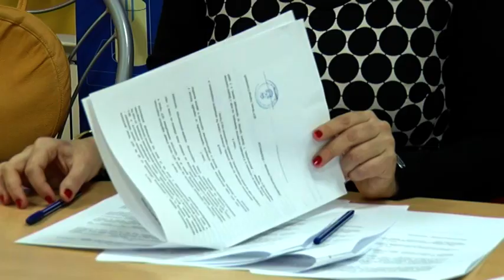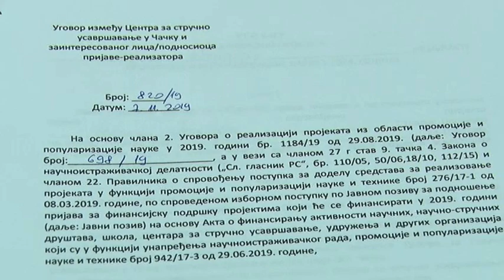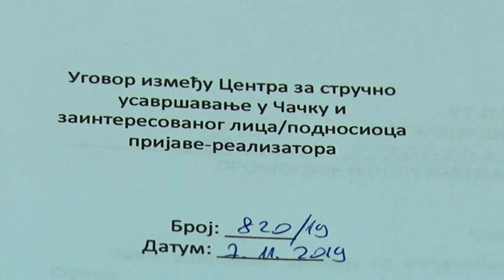29 11 2019 PROMOVISANA DVA PROJEKTA CENTRA ZA STRUCNO USAVRSAVANJE U CACKU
Naučni klub Centra za stručno usavršavanje u Čačku je na javnom pozivu Centra za promociju nauke prošao sa dva projekta, koja su danas promovisana. Jedan je "Naučni četvrtak", a drugi "Naučni fenomen kruga u narodnoj tradiciji našeg kraja". Oba projekta finasirana su sa 164 hiljade dinara.